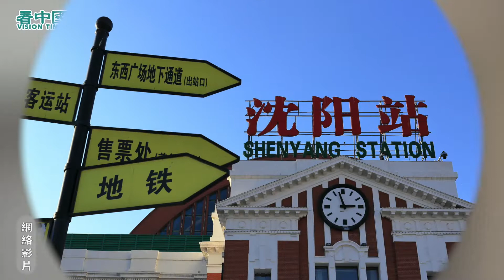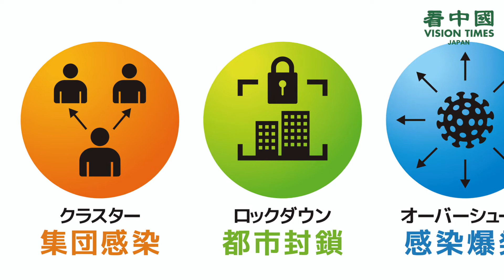中国コロナ再流行 武漢で５０万人感染？！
中国・吉林省に続いで、コロナ再感染が広がる瀋陽では、約7000人が隔離されていて、約70人が陽性と判明されています。
また、武漢当局は、10日以内で武漢市の全市民に対し、コロナ感染検査を完成するよう指示を出しました。ところで、この大きな工程を完成するには、10日間では無理があるだけでなく、人が一気に集まることで、逆に感染が拡大するリスクもあると見ています。
中国・武漢市漢口PCR検査現場で、これほど濃厚接触で逆に感染が広がるのでは？！武漢市盛世東方団地3800世代の住民が、ウイルス検査を受けるため、何時間も待ち並んだが6000人以上の人数に対し、検査試薬は、600人分ぐらいしか用意してなかったことに加え、20人の検査結果を１個のビニル瓶に入れておいたことが発覚され、住民らの不満が爆発しました。
中国メディア・財新ネットは、武漢のPCR検査結果の予備判定で、少なくとも50万人が感染していると伝えました。 しかし、関連記事は、すぐ削除されました。